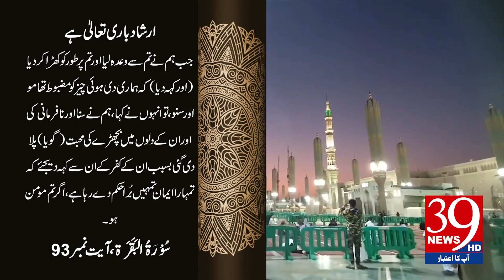Farman e Elahi | 23 March 2023 | Blessings | 39 News HD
فرمان الٰہی | 23 مارچ 2023 | برکتیں | 39 نیوز ایچ ڈی